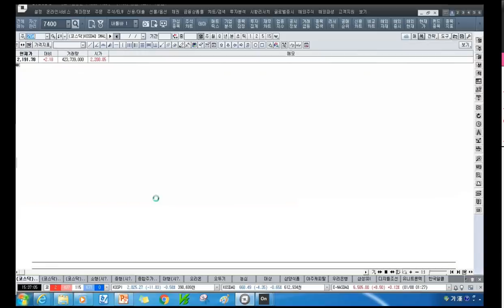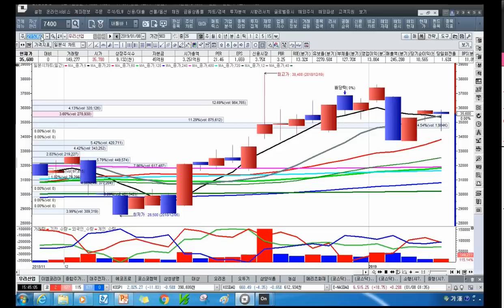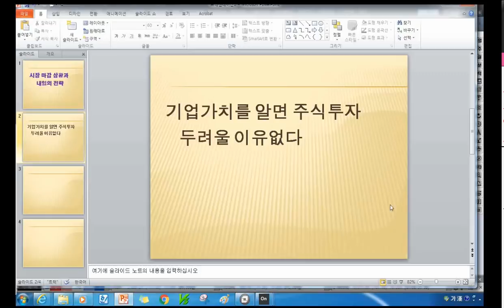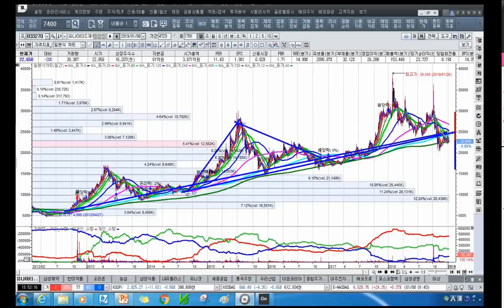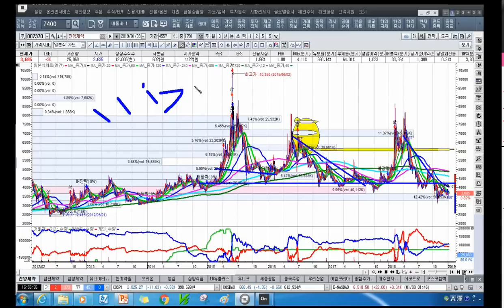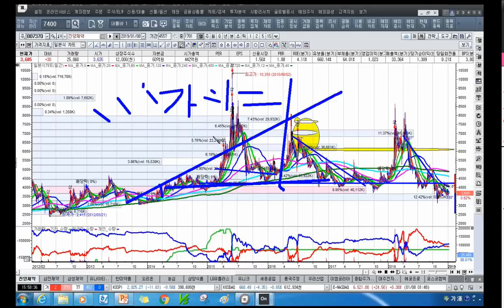[주식투자]시장 마감 방송과 2019.1.8.투자전략